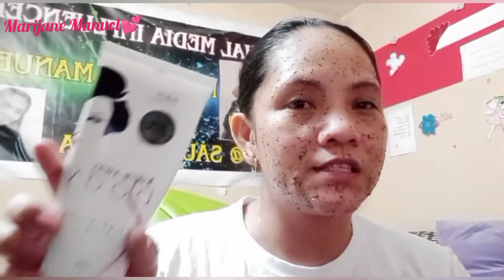PAANO TANGGALIN ANG DARK SPOT AT MELASMA//PROVEN AND TESTED @Marijane Manuel